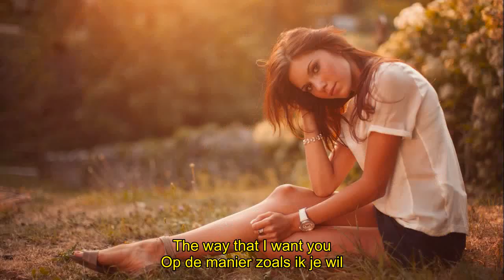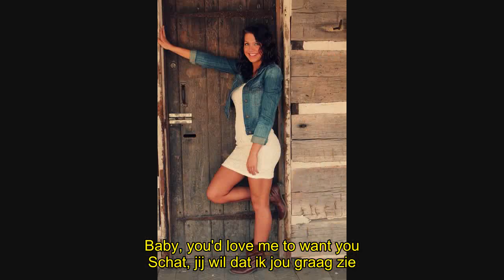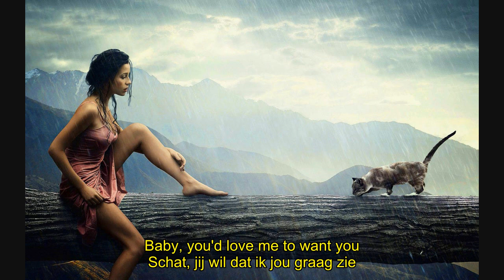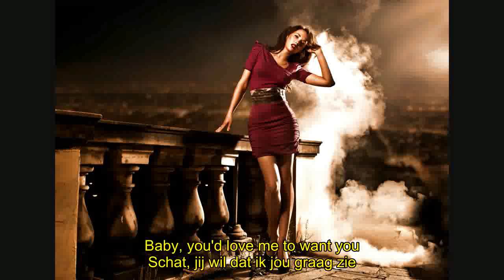Lobo - I 'd Love You To Want Me (Nederlandse ondertitels)